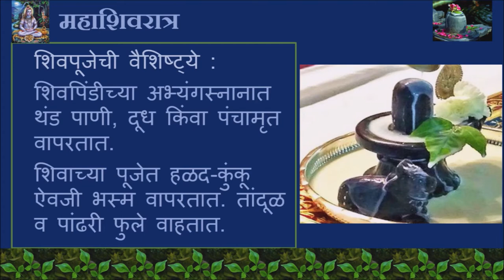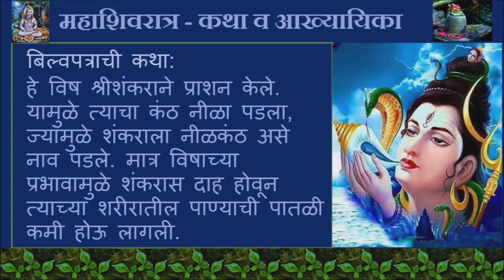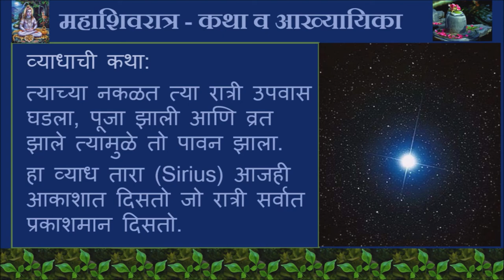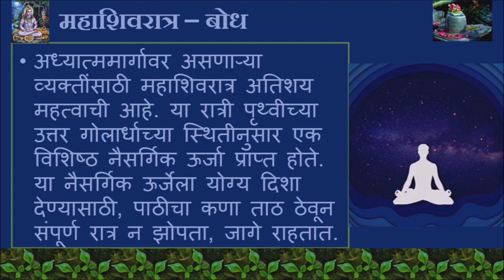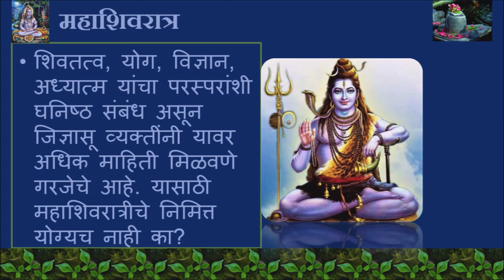आपली संस्कृती आणि सण | भाग १०। महाशिवरात्र | Mahashivaratra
This is the 10th episode in the series of Our Culture and Festivals which covers information about Mahashivaratra.